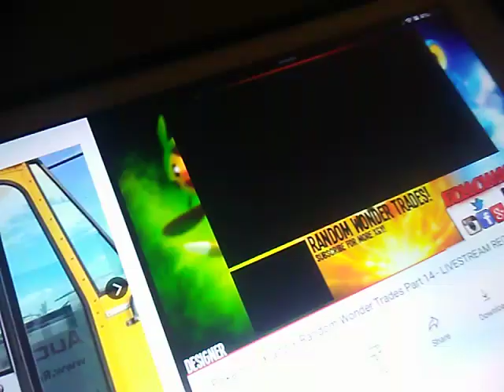Sending Turtwig to David. good-bye, Turtwig!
Pokemon X and y wonder Trade